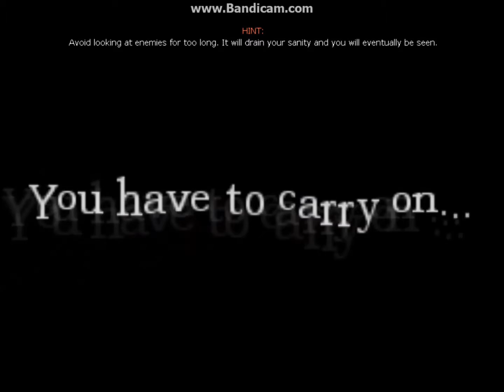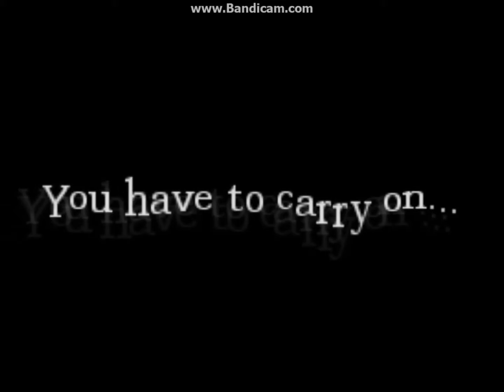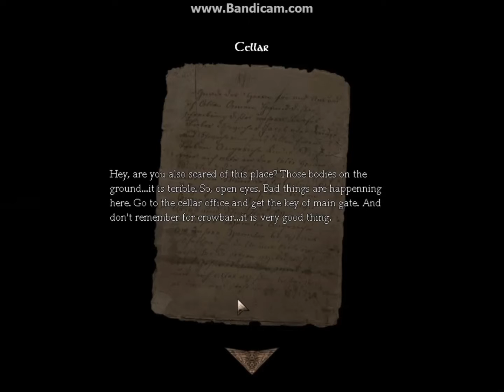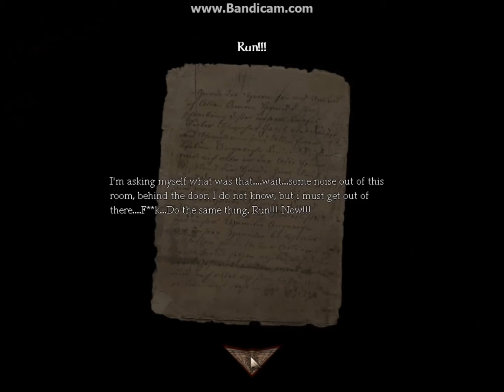Amnesia: Death House- Part 2: Get Away From My Closet!!!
Sorry about the terrible microphone quality guys.  I am going to be buying a new one hopefully soon.